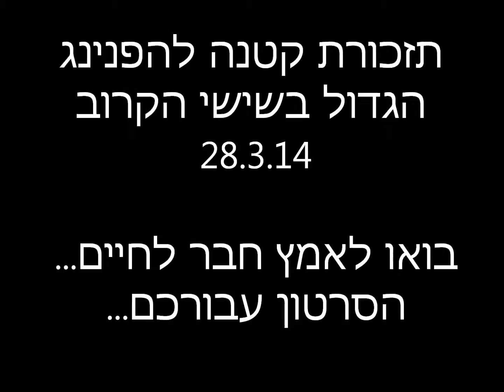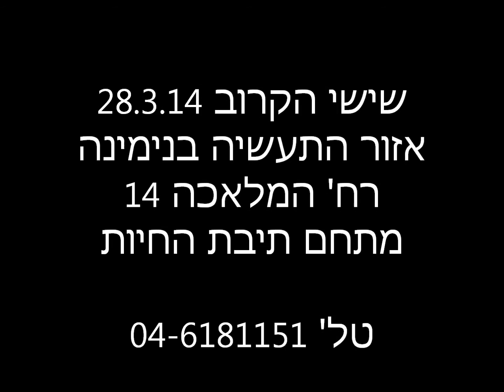הפנינג אימוץ גורים וכלבים מיוחד בשישי הקרוב 28.3 במתחם בנימינה כנסו לפרטים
הפנינג אימוץ חבר לחיים בשישי הקרוב 28.3.14 במתחם תיבת החיות באזור התעשייה בבנימינה בין 10 - 15!   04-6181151

בואו לאמץ חבר לחיים, ליהנות ממגוון אטרקציות והנחות ועוד ים של הפתעות! יש לכם כבר כלב? בואו עם חבריכם על מנת שגם הם יוכלו לאמץ וליהנות מחבר לחיים וגם קבלו הנחות ענק על מזון לבע"ח, תספורות ומידע חיוני בחינם!
בואו ליהנות בייעוץ אישי בחינם לבחירת "בן המשפחה" החדש שלכם :)

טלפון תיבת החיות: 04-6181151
הוראות הגעה: רח' המלאכה 14 בנימינה

כלבים, אנשים, מבצעים, הנחות, בע"ח ועוד - כולם יהיו שם... ואתם??